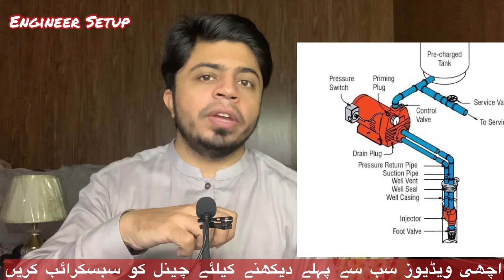Water Pump: Pump Pani Nahi Utha Raha Hai | Pump Ka Pressure Kaise Badhaye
This video about water pump pressure, pump ka pani utar dyna, pump ka bar bar chalta, pump air problem and all deep well water pump problems solutions that can be sovled at home easily including water pump pressure setting and impeller fault.

Engineer Setup gives you the easiest method to make usable things from waste products and repairing and maintenance of home appliances at home DIY.